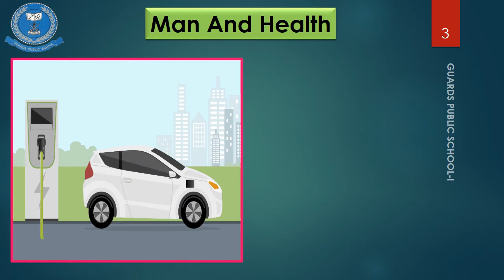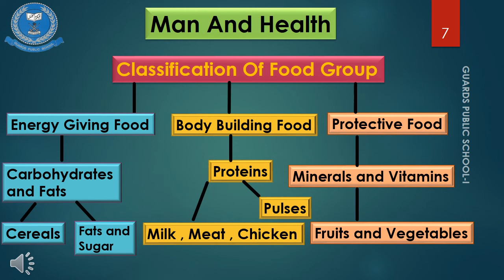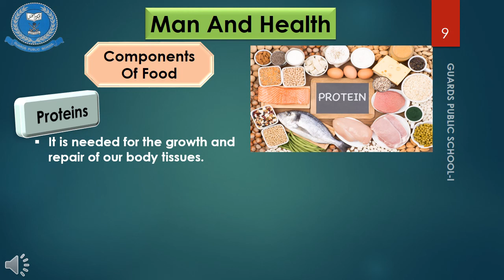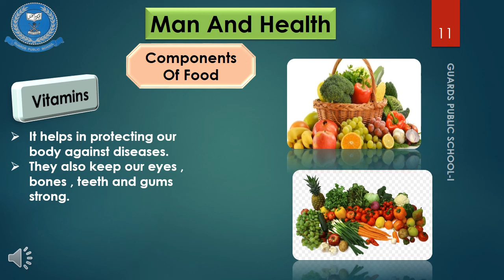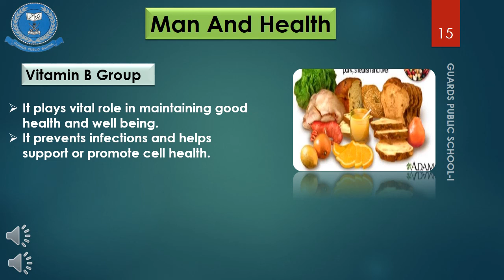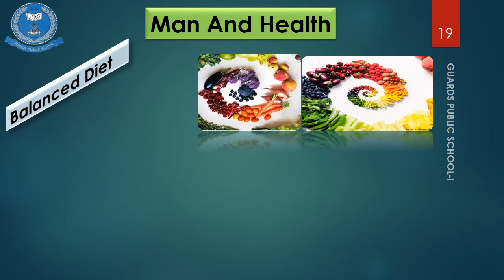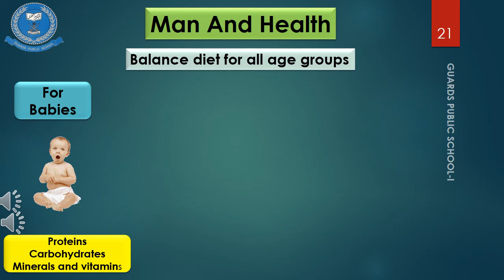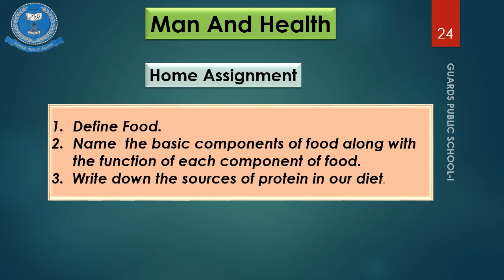Lecture # 5 Gen.Science - 9